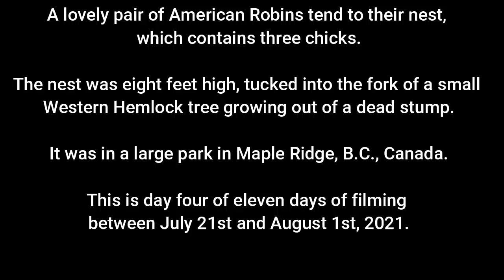American Robin 4 2021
A lovely pair of American Robins tend to their nest,
which contains three chicks.

The nest was eight feet high, tucked into the fork of a small
Western Hemlock tree growing out of a dead stump.

It was in a large park in Maple Ridge, B.C., Canada.

This is day four of eleven days of filming
between July 21st and August 1st, 2021.